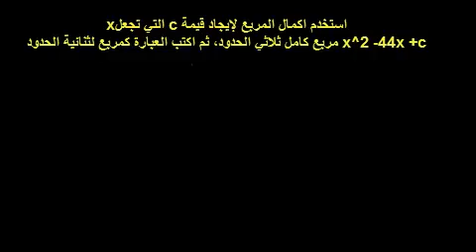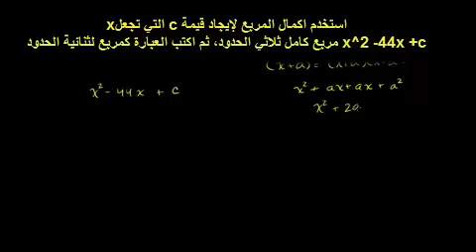اكمال المربع 1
Completing the Square 1
يتناول هذا الفيديو مثالاً حول إكمال المربع والتعامل  مع المعادلات التربيعية ثلاثية أو ثنائية الحدود
شكر خاص لمؤسسة شركاء في التنمية المستدامة -- فلسطين